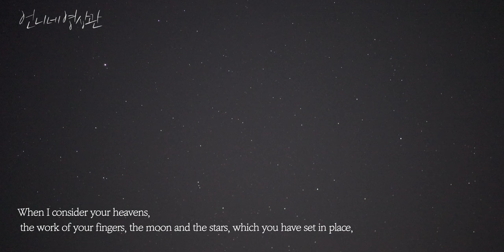4K 폭설 솔로 캠핑. 눈보라 치는 영하 15도 설산에서 혼자 살아남기.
눈이 내리는 설산에서 혼자 백패킹을 하고 왔습니다.
새해에는 어떤 목표를 세우셨나요
저와 함께 눈 내리는 설산을 오르며
무기력은 떨쳐버리고 마음을 한번 더 다져 보시지요
아무도 없는 산에서 바라본 새벽별이
우리를 위로 해 줄 것입니다.

{ 언니네 영상관 제작비 후원하기 Special membership }

{background music}
Intro
Valhalla - searching for light
04:17
Skye - ben winwood
18:37
Arisaig - Ian post
23:50
Skye - ben winwood
Outro

{Backpacking Gear}
매트 / 써머레스트 네오에어 엑스썸 맥스 L
텐트 / 랩 라톡 마운틴 3 event
침낭 / 말라코프스키 울트라 라이트 900
랜턴 / 크레모아 미니 , 크레모아 헤디 , 골제로 마이크로 라이트
테이블 / 케스케이드 와일드 울트라 라이트 폴딩 테이블
백팩 / 피엘라벤 카즈카 65 리터
장갑 / 아크테릭스 리벳 글로브
발열식품 / 핫앤쿡 라면애밥 짬뽕맛

등산화 / 호카오네오네 카하
바지 / 피엘라벤 비다 프로 트라우저
베이스레이어 / 브린제 슈퍼 써모 셔츠
                        아크테릭스 모투스 AR크루 LS
쉘 레이어 / 파타고니아 토렌트 쉘
우모자켓 / 랩 뉴트리노 프로 자켓
우모바지 / 랩 아르곤 팬츠
모자 / 피엘라벤 바이런 햇

{Camera gear}
Lens
sony fe 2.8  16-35 gm
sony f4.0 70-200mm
sony f 1.8 55mm

촬영/편집            @unnie_film
로고캘리그라피   @gwak.minji

* 모든 음악 및 유료폰트는 라이선스 구입후 사용하고 있습니다